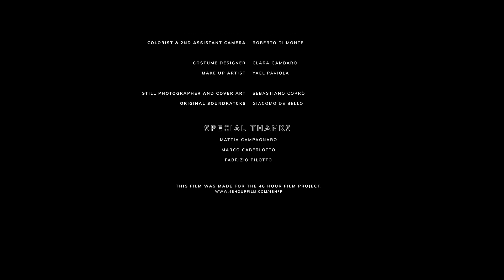48HFP Rome 2023 TEAM: Wow Production TITOLO: Love Spyral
TEAM: Wow Production
TITOLO: Love Spyral

🎬"The 48 Hour Film Project” il più longevo e noto concorso per giovani filmmakers al mondo, che coinvolge da oltre 30 anni in più di 150 città in 5 continenti.